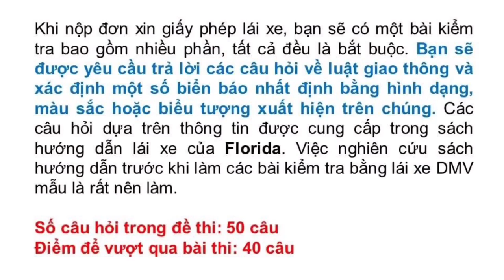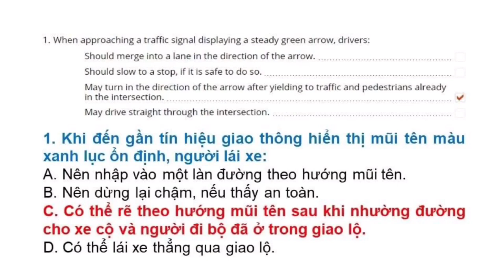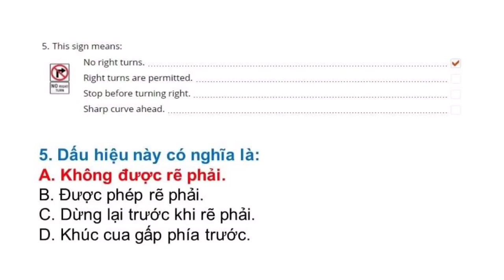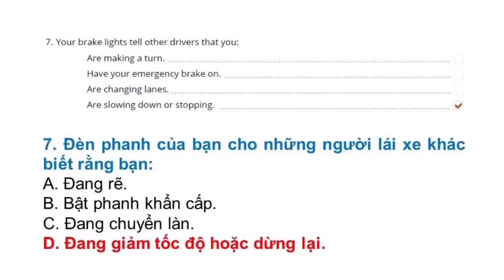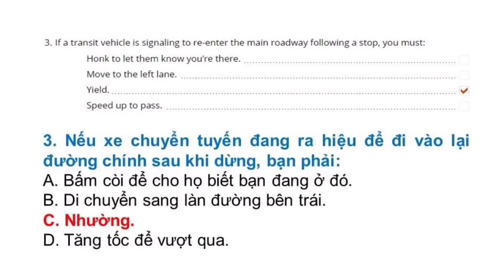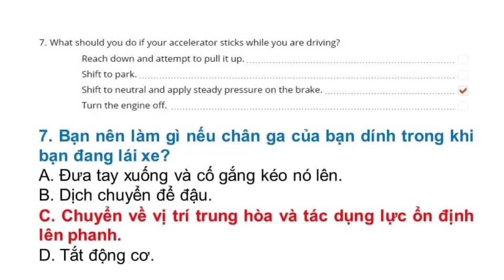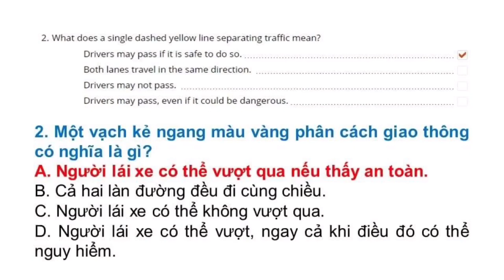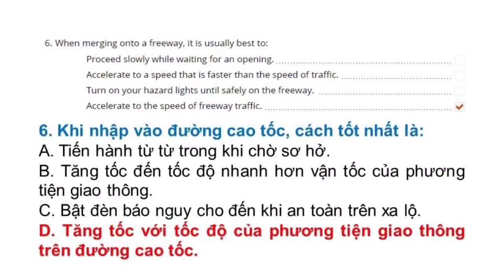Đề thi Lý Thuyết lái xe tại Mỹ bang Florida 2022 - Đề 4 - Song ngữ Anh - Việt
Đề thi lái xe tại bang Florida được Thắng tổng hợp từ DMV tại Florida. Trọn bộ gồm 8 đề:

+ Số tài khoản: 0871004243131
+ Ngân hàng: Vietcombank
+ Chủ tài khoản: Phan Hoàn Thắng